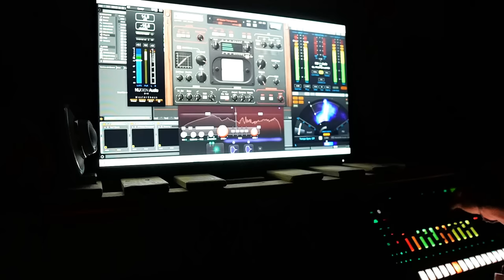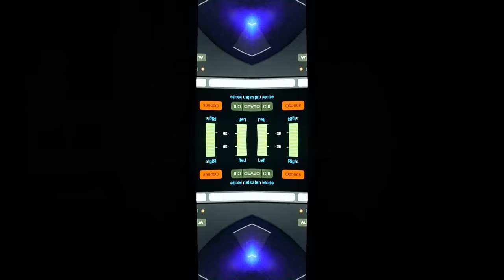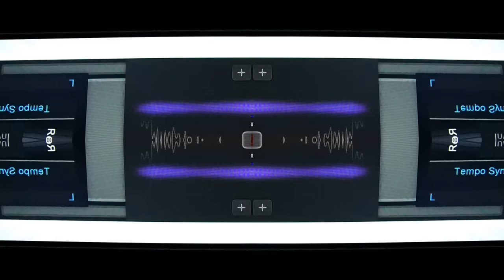Fishing - notko - Original Mix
Un adelanto de mi proximo disco que en breve publicare con un sello discografico(lo estoy buscando). Espero que os guste